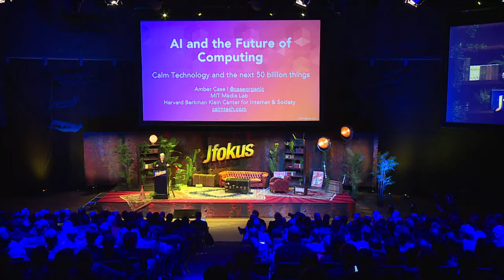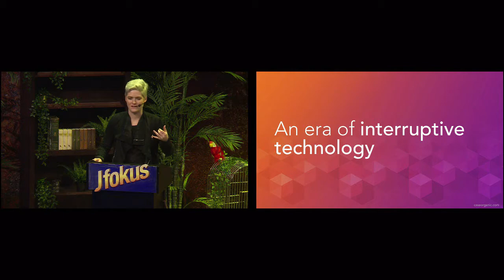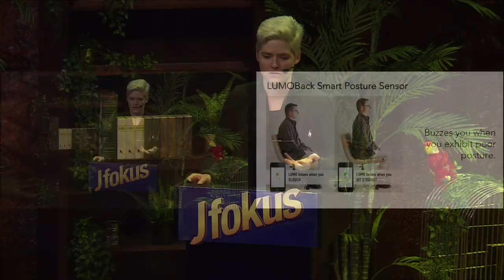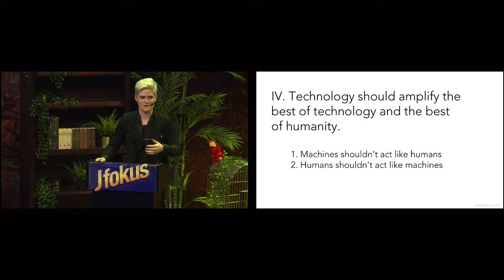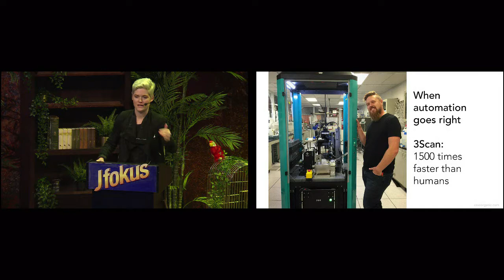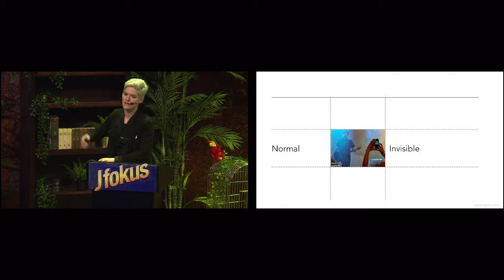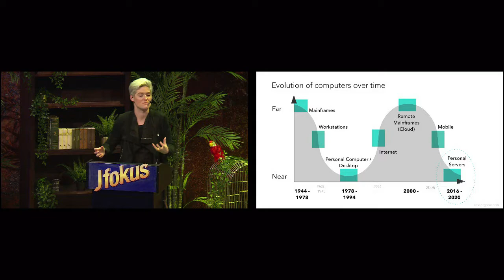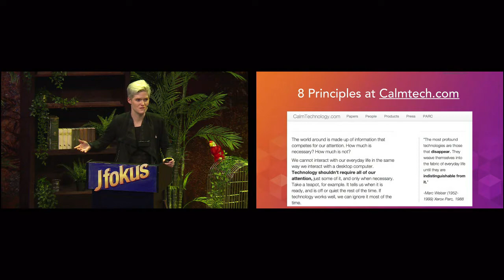AI and the future of computing, are we all cyborgs now? by Amber Case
Calm technology describes a state of technological maturity where a user’s primary task is not computing, but being human. The idea behind Calm Technology is to have smarter people, not things. Technology shouldn’t require all of our attention, just some of it, and only when necessary. How can our devices take advantage of location, proximity and haptics to help improve our lives instead of getting in the way? How can designers can make apps “ambient” while respecting privacy and security? This talk will cover how to use principles of Calm Technology to design the next generation of connected devices. We’ll look at notification styles, compressing information into other senses, and designing for the least amount of cognitive overhead. We’ll also look at the rise of Artificial Intelligence.

Amber Case, Case Organic
Amber Case is a cyborg anthropologist and user experience designer from Portland, Oregon. She studies the interaction between humans and computers and how our relationship with information is changing the way cultures think, act, and understand their worlds. Amber Case is currently a fellow at Harvard University’s Berkman Klein Center for Internet and Society and a visiting researcher at the MIT Center for Civic Media.